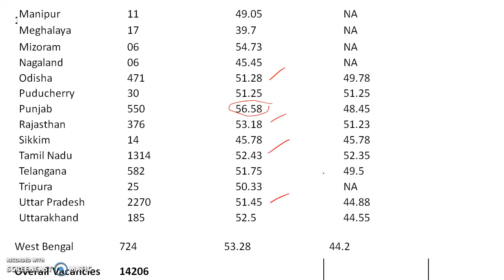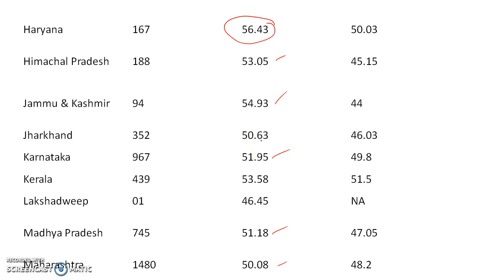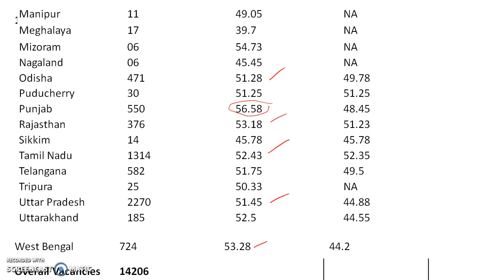IBPS CLERK 2018 Final Cutoff || Statewise Cutoff Out || Check Cutoff Here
In this video we are discusisng the IBPS CLERK 2018 Final Cutoff || Statewise Cutoff Out || Check Cutoff Here.